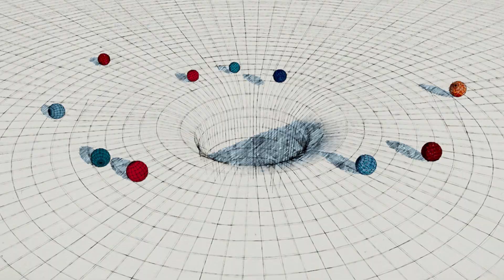"Spider-Man: No Way Home" Blu-Ray Menu (BACKGROUND ONLY)